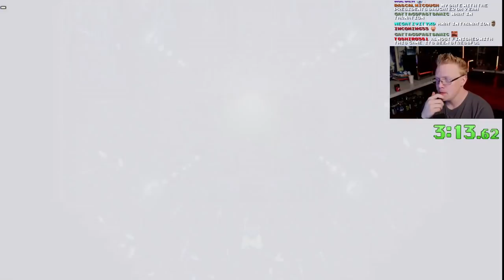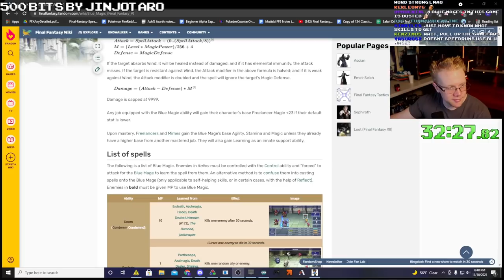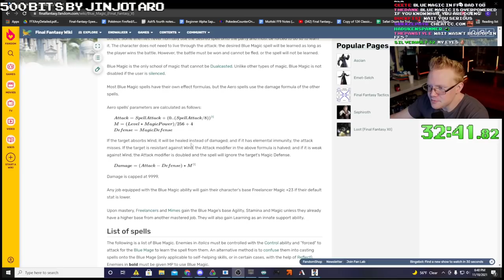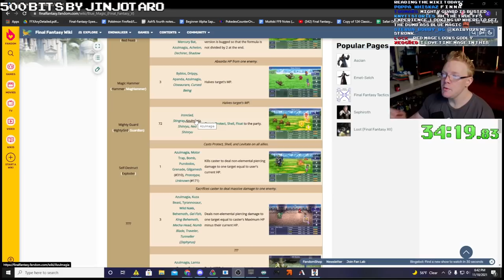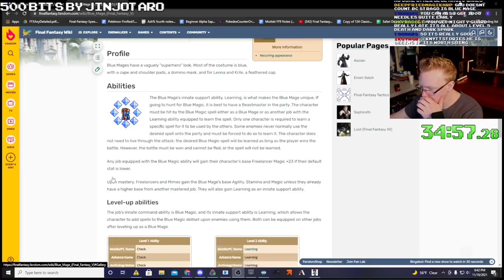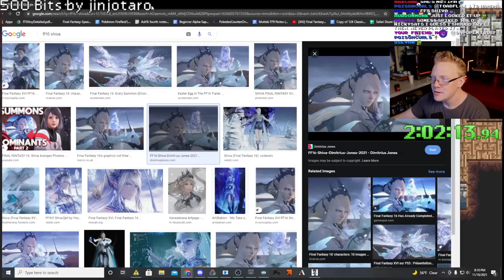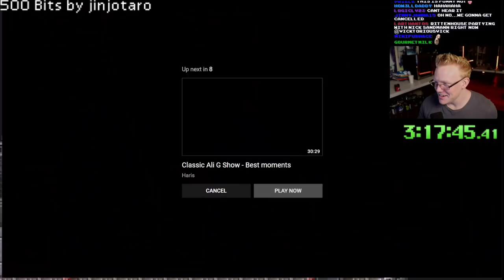Final Fantasy V But Everything is Better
This is a speedrun related channel. Mostly focused on Final Fantasy and Mega Man content, mixed with blogs/vlogs and funny highlights. Sometimes I yell a lot, so be careful :)

Uploading schedule is really weird, so dont forget to ring that bell icon to get a notification everytime I upload a video to be the first one to watch :)